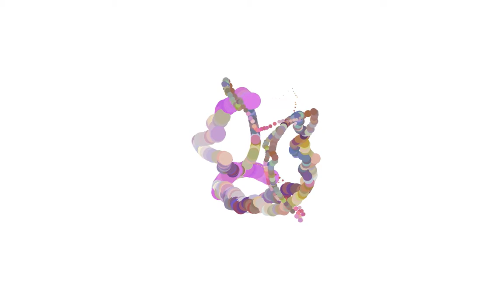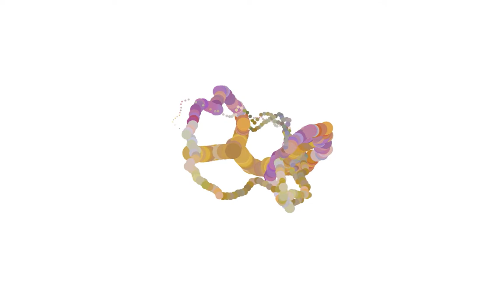Milieu - Floral Piano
visuals by @darkbean using processing and the minim library